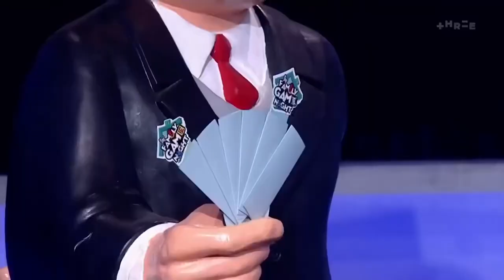Family Game Night Bop It Season 5 Ep 4